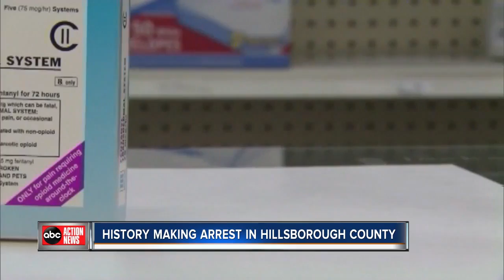ABC Action News on Demand | June 11, 7pm